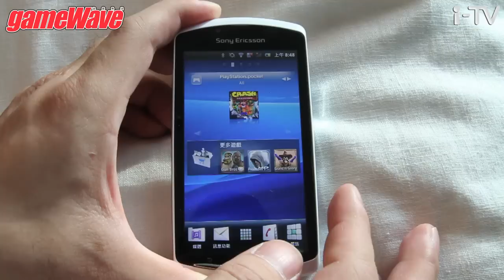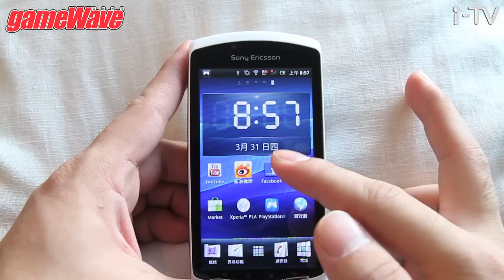Sony Ericsson Xperia Play 開箱試玩